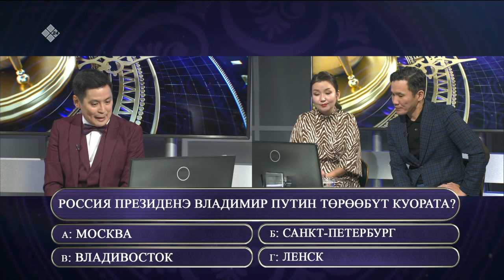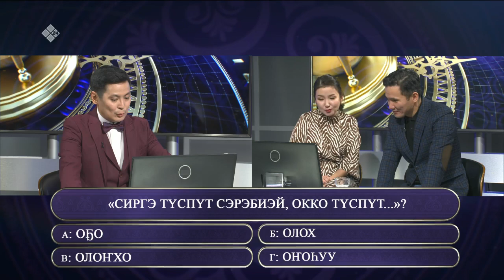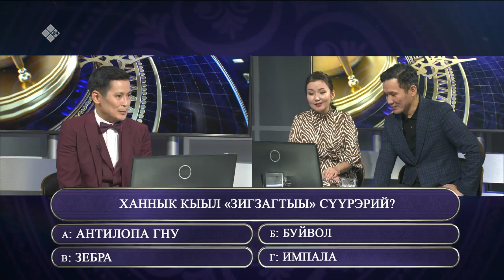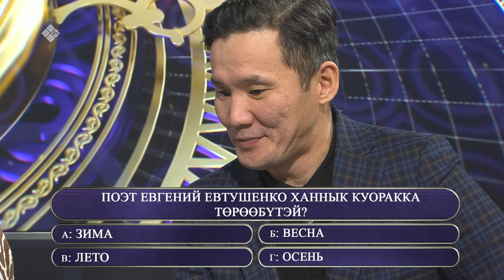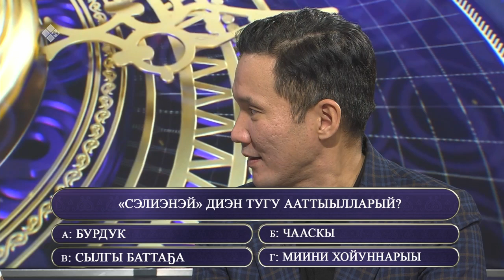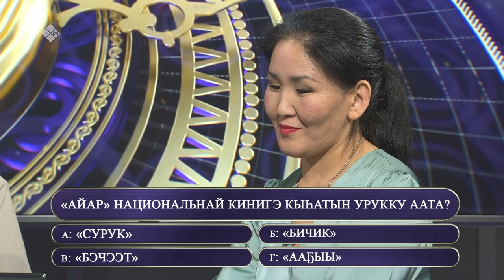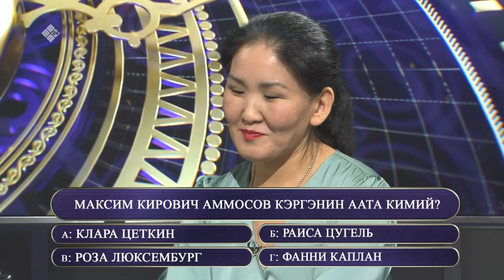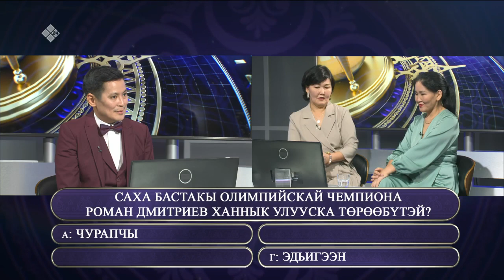«Өркөн өй» биэриигэ: «Мин таптыыр спутнигым» сериал артыыстара (07.10.22)